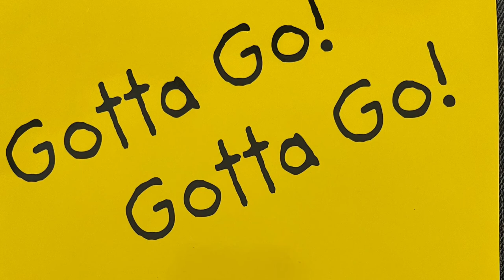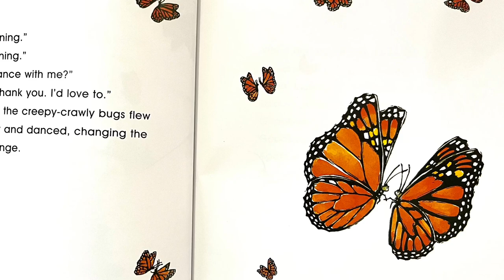Children's Storytime - Gotta Go! Gotta Go!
St. Mark’s Community of Faith
Whitby, Ontario

Children's Storytime - February 27. 2022

Gotta Go! Gotta Go!
Written by Sam Swope
Pictures by Sue Riddle